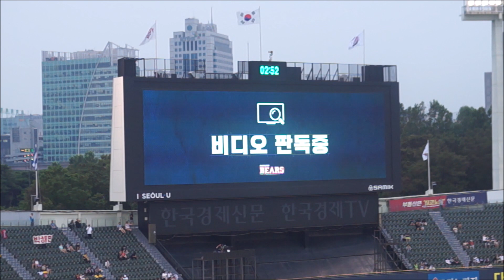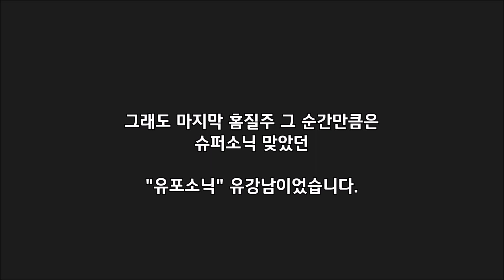슈퍼소닉 유강남? 유포소닉? 그는 5회초 동안 정말 슈퍼소닉이었을까 - 박해민 희생플라이 막전막후(victim.이재원, 손호영)('22.7.10 잠실 두산 원정)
90프로는 2루타가 되었을 법한 이재원의 라인 선상 쪽 타구에 3루를 못 간 죄

보통 이런 건 한 타자라도 빠른 시점에 유강남이 홈을 밟아야
미련의 잔상이 남지 않는데

후속 손호영의 안타도 짧은 바람에 또다시 홈 쇄도를 할 수 없이 3루에 묶인 상황

어떤 면에서는 주자가 김현수, 채은성 정도까지만 돼도 손호영 안타 때 잘 하면 홈에 승부를 걸 수도 있었겠다 싶기는 한데. 뭐 짧긴 짧았으니 그렇다 치고

그래도 마지막 박해민 짧은 플라이 때만큼은
이제 더 이상은 주저하지 않고 과감하게 홈을 파고들었던 유강남

이재원 손호영이 손해 본 게
박해민에게만 개이득(타율 안 깎이는)으로 돌아간 이 상황

이재원 때 3루 가서 1사 2,3루 혹은 1사 1,3루였으면
손호영 안타에 둘 다 들어오고 1사 1루거나 / 혹은 1명 들어오고 1사 1,2루

그랬으면 박해민 플라이도 희생플라이 아니고 그냥 타율 깎는 플라이였겠지...

박해민은 여러 가지 의미로 유강남에게 커피 한 잔 쏴야 하고
유강남은 한 잔 먹고 두 잔을 이재원, 손호영에게 쏴야 할 듯